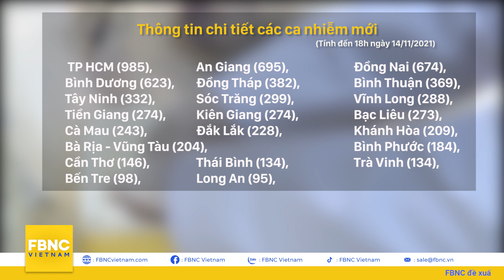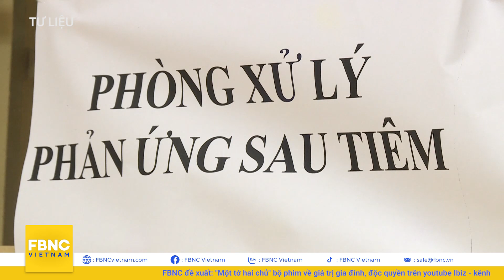Tin tức Covid-19 mới nhất hôm nay 15/11 | Dich Virus Corona Việt Nam hôm nay | FBNC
CẬP NHẬT TRONG NƯỚC
24H CÓ THÊM 8.176 CA NHIỄM MỚI TẠI 52 TỈNH THÀNH PHỐ
HÀ NỘI PHÁT HIỆN NHIỀU CA NHIỄM QUA SÀNG LỌC CỘNG ĐỒNG
TP.MỸ THO (TIỀN GIANG) CHUYỂN THÀNH VÙNG CAM
SỐ CA NHIỄM COVID-19 TẠI CÁC TỈNH THÀNH TRONG NHIỀU NGÀY TIẾP TỤC GIA TĂNG
SỐ CA NHIỄM GIA TĂNG NHANH, ĐẮK LẮK LẬP THÊM BỆNH VIỆN DÃ CHIẾN THỨ 3
PHÚ YÊN TRIỂN KHAI NHANH CÁC BIỆN PHÁP CHỐNG DỊCH XÂM NHẬP TỪ NGOÀI TỈNH
KHÁNH HÒA VƯỢT MỐC 10.000 CA NHIỄM COVID-19
NGUYÊN NHÂN NÀO KHIẾN SỐ CA NHIỄM TẠI BÀ RỊA VŨNG TÀU TĂNG CAO?
MIỀN TRUNG VÀ TÂY NGUYÊN ĐẶT MỤC TIÊU TIÊM VẮC XIN CHO TRẺ EM TRONG THÁNG 11
TP.HCM: TP THỦ ĐỨC TRIỂN KHAI 2.300 NHÂN LỰC VỀ CÁC PHƯỜNG ĐỐI PHÓ COVID
SỐ CA MẮC COVID-19 MỚI Ở TRUNG QUỐC CÓ CHIỀU HƯỚNG GIA TĂNG
MALAYSIA GHI NHẬN THÊM 5.800 CA MẮC MỚI TRONG 24 GIỜ
MALAYSIA: CỨ 10 CA TỬ VONG DO COVID-19 THÌ CÓ 4 CA LÀ NGƯỜI MẮC BỆNH TIỂU ĐƯỜNG
HÀN QUỐC: SỐ CA NHIỄM MỚI TIẾP TỤC Ở MỨC TRÊN 2.000 CA TRONG NGÀY THỨ NĂM LIÊN TIẾP
MỸ: TƯỚNG THOMAS MANCINO CHỐNG LẠI LỆNH TIÊM VẮC XIN CỦA BỘ QUỐC PHÒNG
MAROC SIẾT CHẶT CÁC BIỆN PHÁP KIỂM SOÁT NHẬP CẢNH ĐỂ NGĂN CHẶN COVID-19 LÂY LAN
TRONG 1 TUẦN, MỸ LẬP KỶ LỤC VỀ SỐ LƯỢNG VẮC XIN ĐƯỢC TIÊM VỚI HƠN 9,5 TRIỆU LIỀU
ÚC CÓ THỂ TIÊM CHỦNG CHO TRẺ EM DƯỚI 12 TUỔI TỪ NĂM 2022

FBNC
ĐỒNG TIỀN THÔNG MINH - CUỘC SỐNG THÔNG MINH